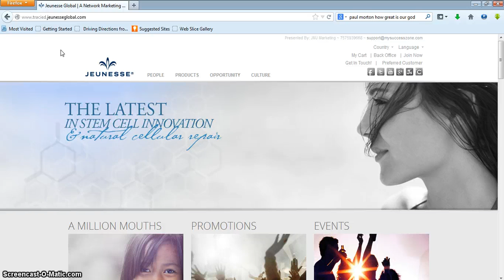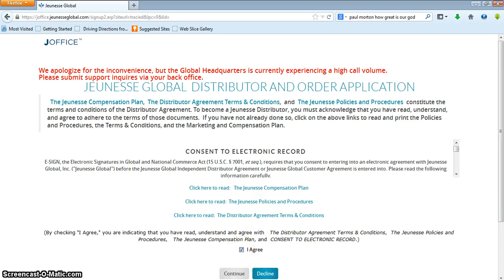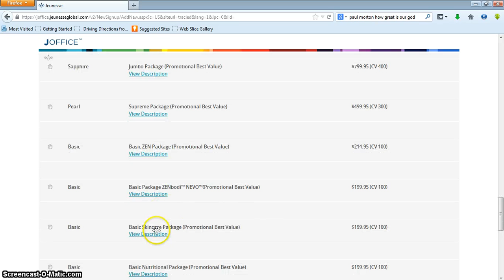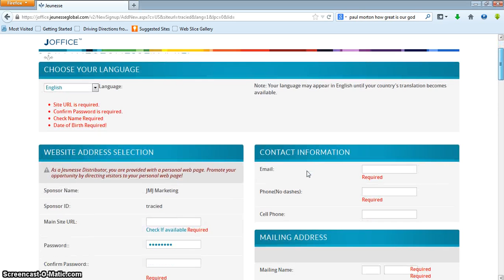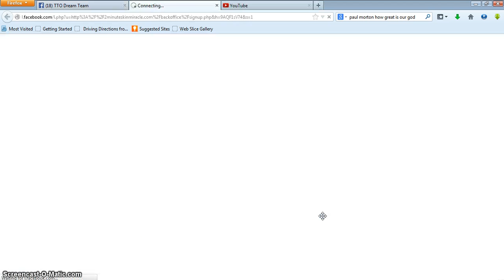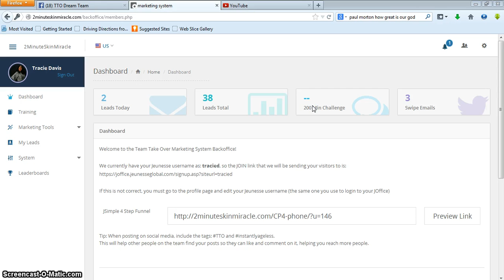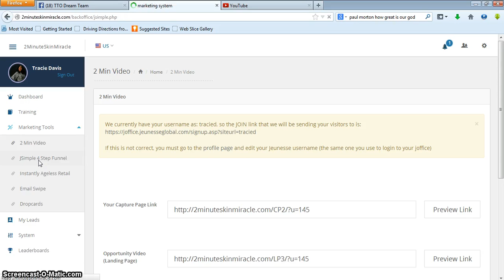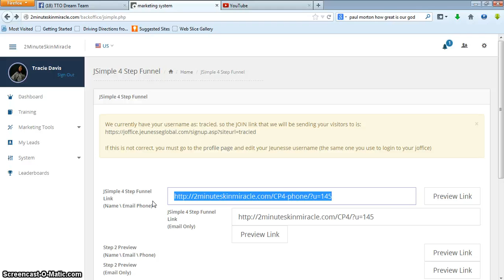Training Video for Jeunesse Global By Tracie Davis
Join the fastest growing team in Jeunesse Global! Free marketing system, private Facebook group and free training from industry experts.